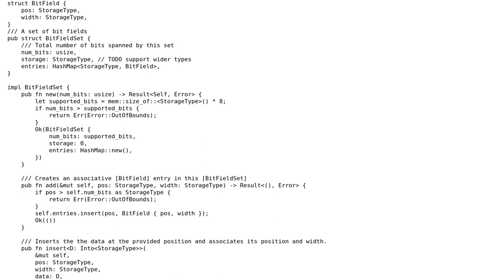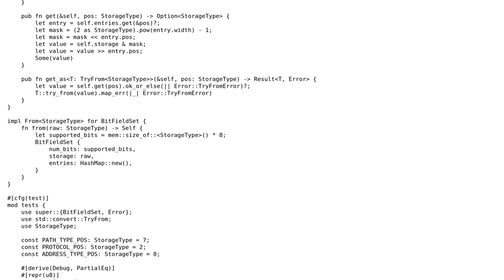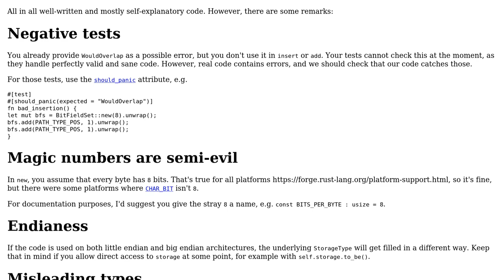Code Review: Library for managing sub-byte named bitfields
With thanks & praise to God, and with thanks to the many people who have made this project possible! You are responsible for your own actions.